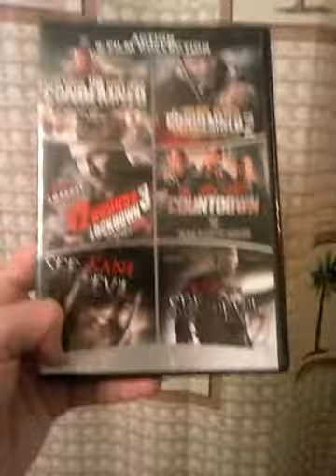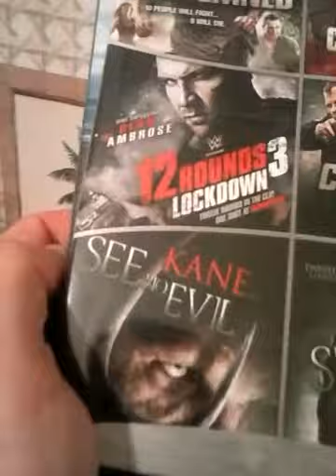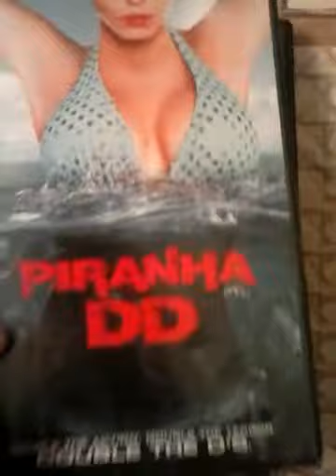Movie Review- The Condemned